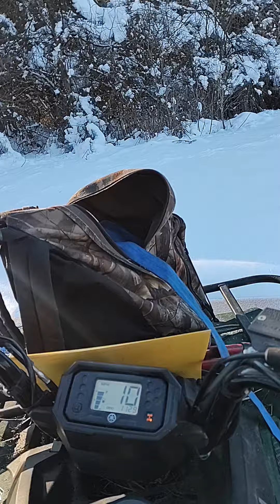Deer tracks everywhere